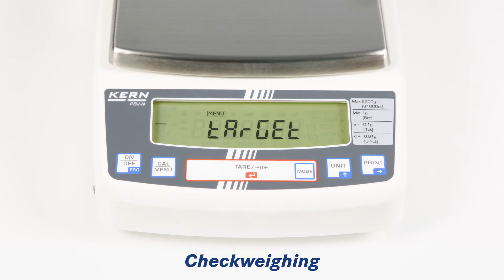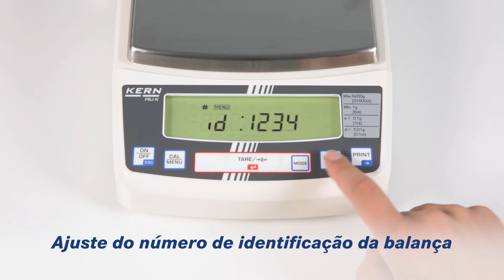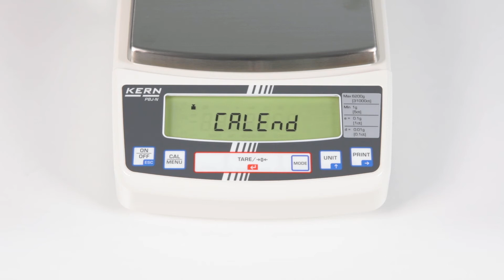Balança de laboratório com sistema de pesagem Single Cell com licença de aferição [M] | KERN PBS/PBJ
• somente KERN PBJ: Ajuste automático interno em caso de oscilações de temperatura e temporizador com intervalos predefinidos, garante uma alta precisão independentemente do local de instalação
• somente KERN PBS: Programa de afinação CAL para o ajustamento da precisão de pesagem por meio de um peso de controlo externo
• Caixa metálica: robusta e estável
• Pesagem com margem de tolerância (Checkweighing): Definição de um valor limite superior/inferior. Um sinal de aviso óptico facilita o porcionamento, a dosifcação ou a classificação
• Adição dos valores peso
• Número de identificação composto de 4 dígitos livremente programáveis, indicado no protocolo de aferição
• Saída automática de dados pela impressora conectada ao computador, após cada imobilização do prato da balança
• Pára-brisas de série, em todos os modelos com leitura [d] = 0,001 g, compartimento de pesagem L×P×A 180×193×87 mm
• Tampa de proteção de trabalho contida no volume de fornecimento

Tecnologia de ponta Single Cell:
• Elaboração completamente automática da célula de pesagem
• Comportamento estável perante oscilações de temperatura
• Curto tempo de resposta: 3 sec
• Grande robustez mecânica
• Alta confiabilidade nas pesagens descentradas